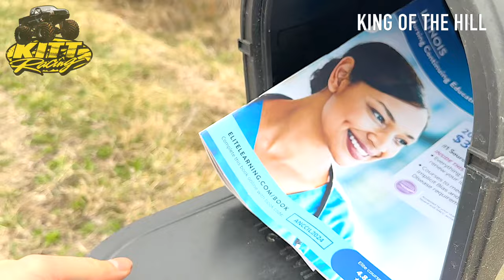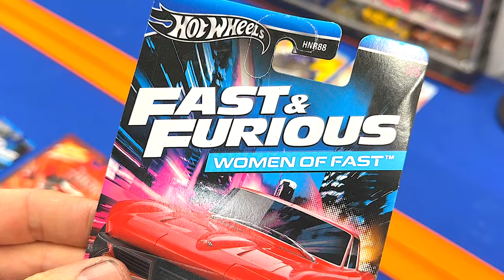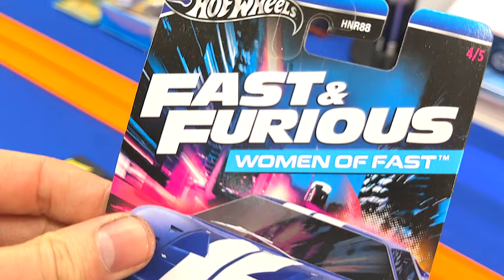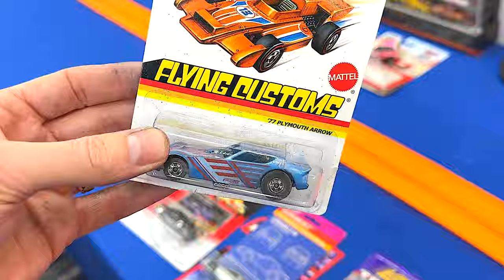BOOM!! Diecast Car/Truck Drag Race! KITT Racing King of the HILL!!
Let’s open up some brand new but vintage old school exotic cars! KING OF THE HILL #12 - Hot Wheels Racing Championship! We have 16 old school/vintage diecast cars from hot wheels, matchbox, Johnny lightning and Kenner! We are going to drag race them on a 1/64 scale quarter mile super six lane speedway hot wheels track! The current king of the hill, the hot wheels HOTSTUFF funny car, may be the fastest hot wheels car on the planet. Will he fall? Lets find out in this race battle!

Would you like the same setup as displayed in this video?
1. Hot Wheels Super 6-Lane Raceway @
2. Hot Wheels Track Extension @
3. Hot wheels 50 Car Display case @
4. GoPro 9 @
5. Hot Wheels Car Plastic Organizer @
Where it's still cool to play with your toys! :)
**Adult die-cast collecting and racing**
Thank you everyone for watching and make sure you donate a truck to someone in need, it might just change their life. :)